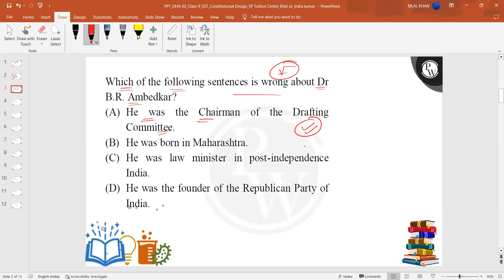Which of the following sentences is wrong about Dr B.R. Ambedkar?....